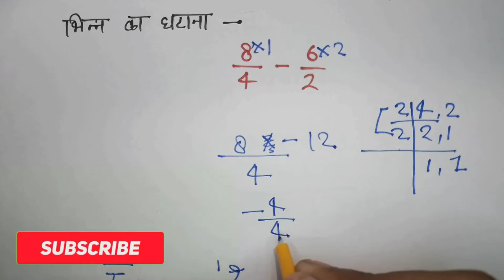भिन्न का जोड़, घटाना, गुणा, भाग। Bhinn Ka Jod, Ghatana, Guna, Bhag। Bhinn ke Sawal। Addition।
So guys is Video mein aap logo ko SENTENCE ke bare main batane wala hu.

bhinn ka jod ghatav guna bhag
batta par ka jod ghatav guna bhag
bhinn ka jod trick
bhinn ka jod ghatana guna bhag ek sath
batta per ka jod ghatav
bhinn ka sawal
addition subtraction multiply divide of fraction